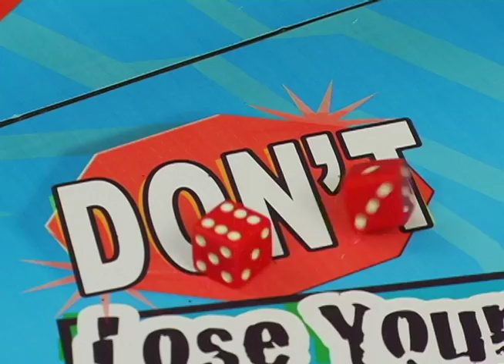Don't Lose Your Temper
The latest in a series of board games that tell you what NOT to do... (Don't Break the Ice, Don't Spill the Beans...)